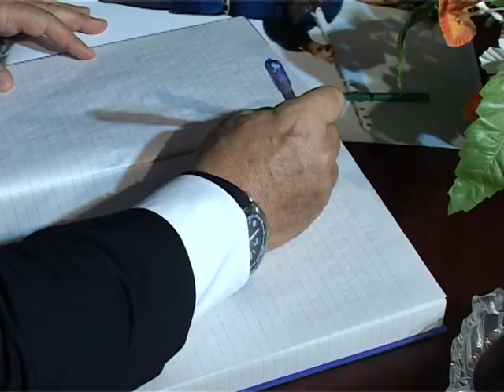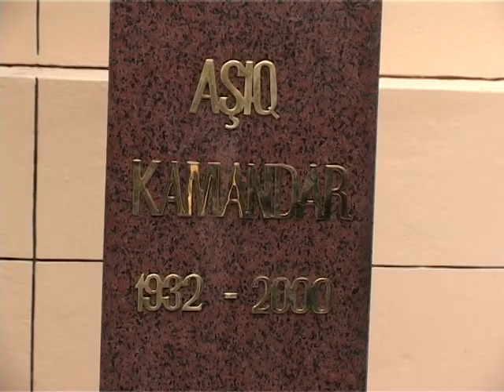MARNEULI TV XEBERLER 18.09.2013